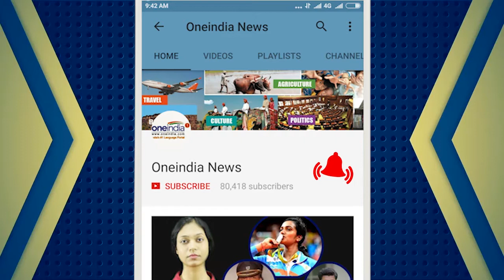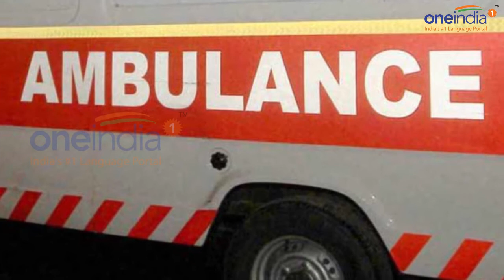Indian doctor use Ambulance to transport his personal furniture | Oneindia News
While in a country like India where getting Ambulance in emergency situations is a major challenge, some doctors are using this for their personal service. A shocking case of apathy has emerged where a government doctor of a Koppal hospital in Karnataka used an ambulance to transport furniture of his clinic and LPG cylinder. The incident happened on Monday.